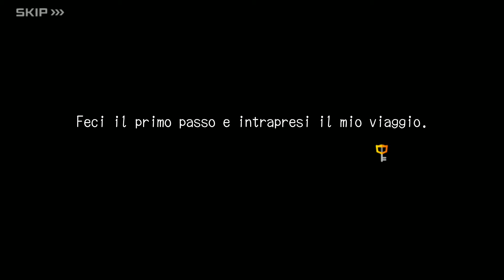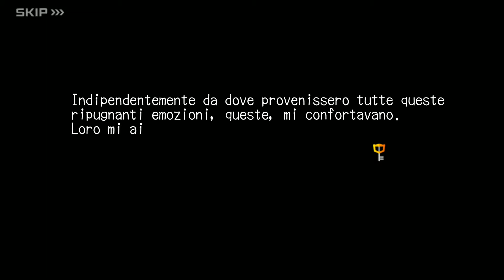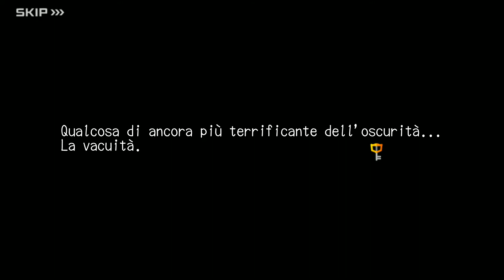[ITA #04] Kingdom Hearts Dark Road in ITALIANO - Episodio 3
Benvenuti in questo nuovo video, oggi vi propongo la traduzione e riadattamento del nuovo gioco targato square enix e disney: "Kingdom Hearts Dark Road", uscito in tutto il mondo il 22 Giugno 2020. Il gioco narrerà le impresa di Xehanort e i fatti che lo porteranno ad essere quello che noi tutti conosciamo.
Buona visione!

Kingdom Hearts Dark Road sub-ita